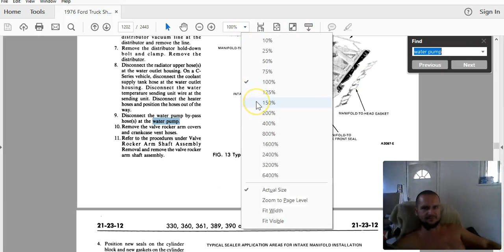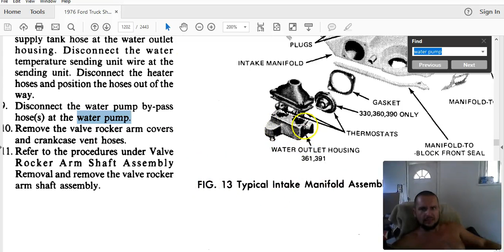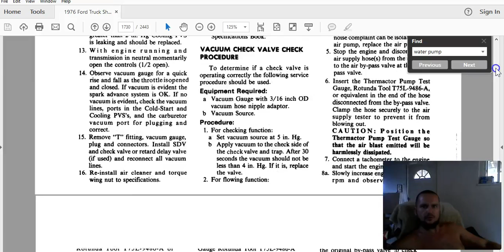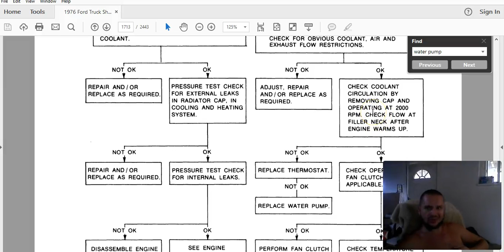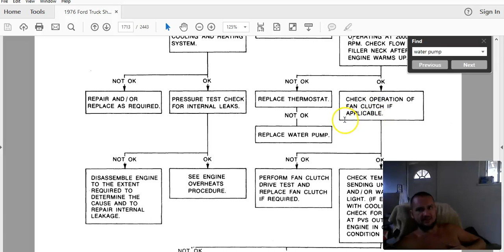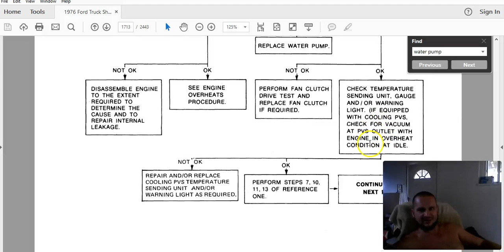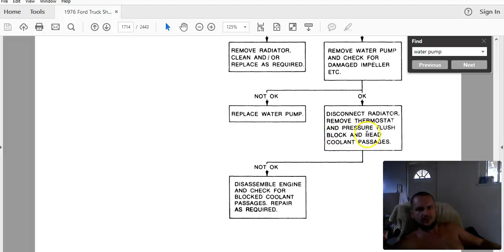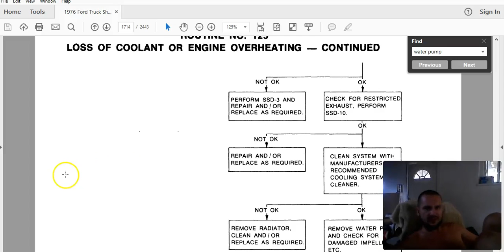Harmadik termosztát vagy rossz vízpupma?